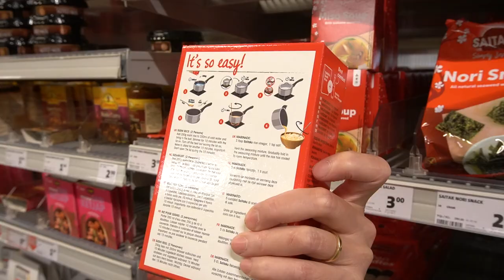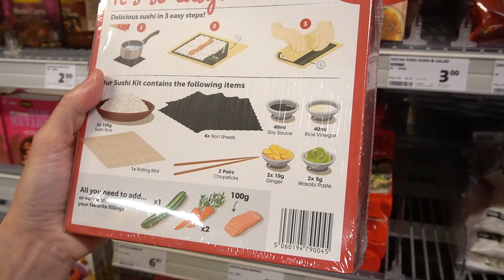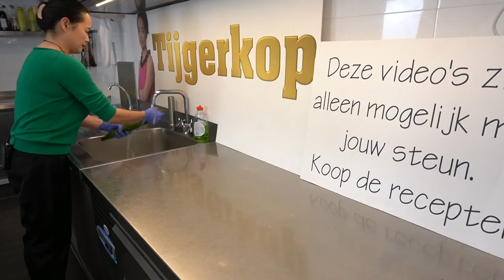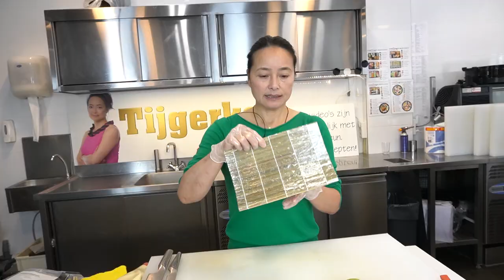Sushi: Zelf thuis Hosomaki's maken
Deze video heeft geen bijbehorend recept.
Geen zin om zelf te rollen, maar wel zin in sushi?